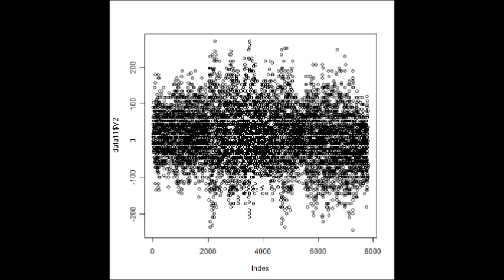超音波伝搬状態の測定解析（超音波テスター）